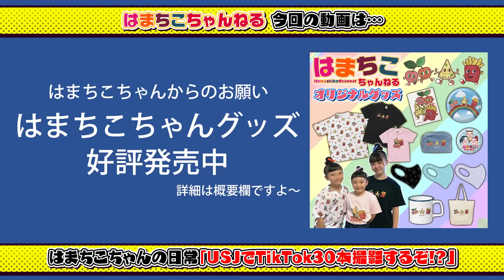【新記録達成？】アトラクションの誘惑に負けるな！USJでTiktok何本撮れるかチャレンジ！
ジャンボ～！
先日、ちーちゃんとまつりちゃんの姉妹で、TikTok何本撮れるかチャレンジはご覧いただけましたでしょうか？
まだの方はこちらを先にどうぞ(^-^)
この時はうちのティックトック部長のこっちゃんが不在だったので、1日かけてたった10本しか撮れませんでした…(^^;
そう、ユニバってアトラクションの誘惑えげつないんですよね(*^^*)
まぁ、テーマパークなんだからそりゃそうかw
だけど30本撮る言うたからね、可愛いフードやアトラクションの誘惑に負けないでどこまで撮影することができるのか…！？
レアキャラ兄も大学終わりでかけつけてくれてちょ～優男～♡
こっちゃんがいたら30本くらい余裕だよねっ(*^^)v
ちなみにちーちゃんとまつりちゃんだけで！10本撮れたって事だけ覚えておいて！

天然ランクSR いとこの“こっちゃん”
大学生 超レアキャラ ツッコミ担当いとこの“兄”

ダンス･ヘアメイク･企画物など ワチャワチャした動画を作っています。

■■■■■素材提供■■■■■
PIXTA